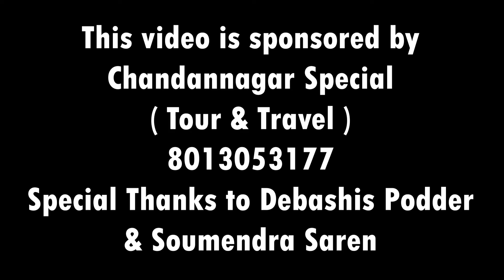লাচেন থেকে গুরুদংমার লেক EPISODE 4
beauty of northeast india